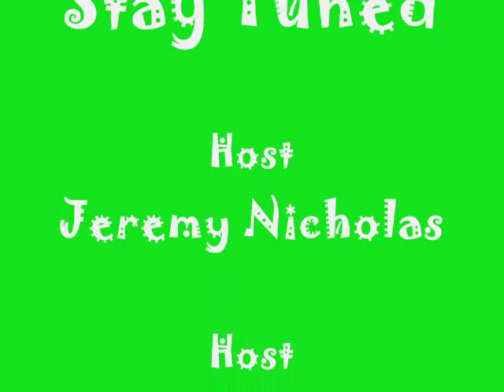Nicholas County 4-H Camp 2009 Blog Epi. 7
On location in the Dinning Hall, before the Hero Dinner. The suit is a little much for Josh and I think he might be suffering from heat stroke. Just kidding LOL